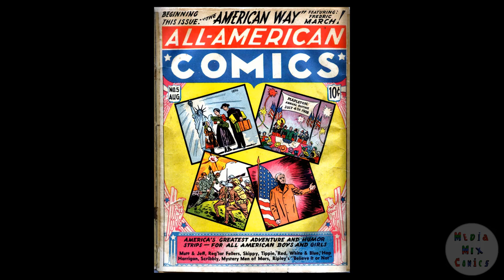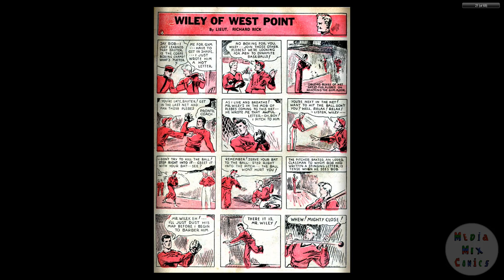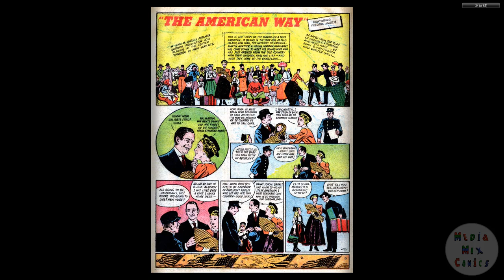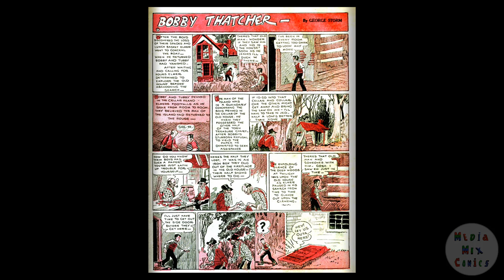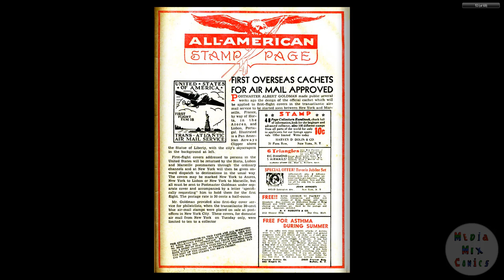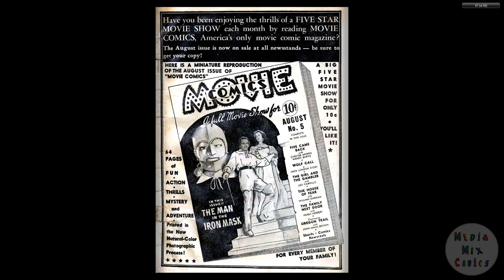DC CHRONOLOGY____00142 All American Comics 005